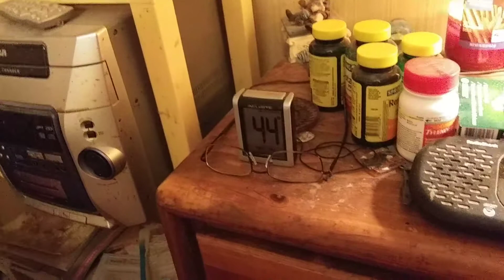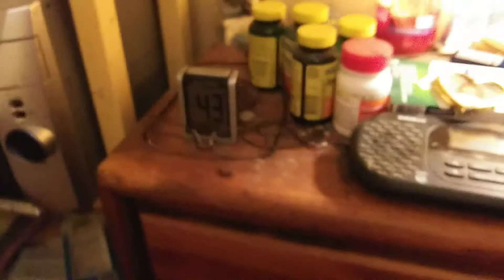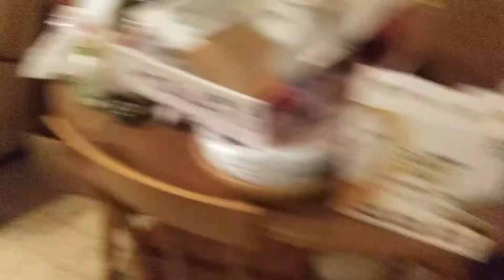It'll get sort of cold again tonight. Where's spring? 🤣🤣🤣🤣